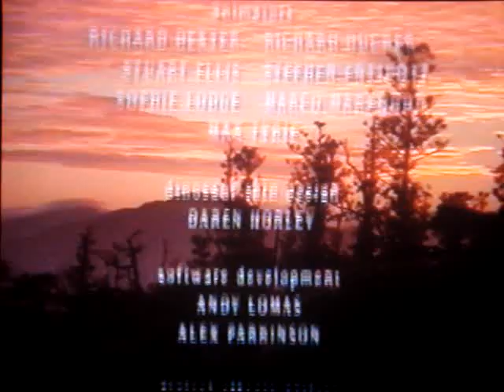Walking with Dinosaurs NEW BLOOD part 4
videos and dinosaur requests